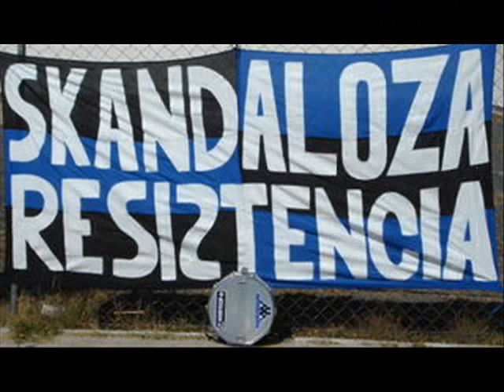resistencia albiazul - (R*A)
ps aqui les dejo un video que  hiso mi compa  el  marco (vobak)
camara comenten

y aguante la R*A